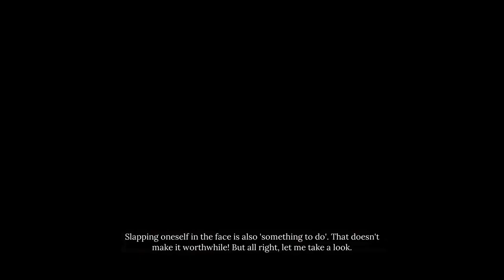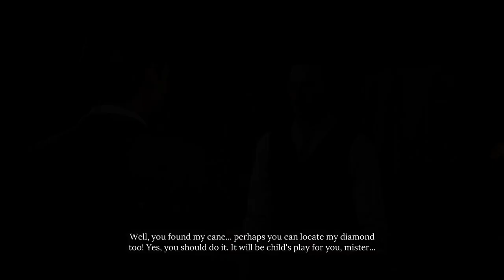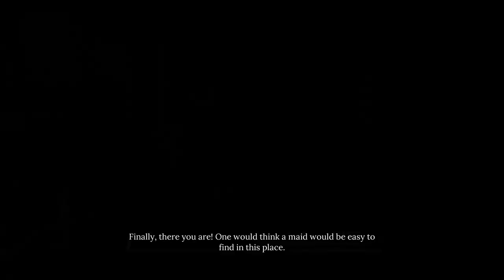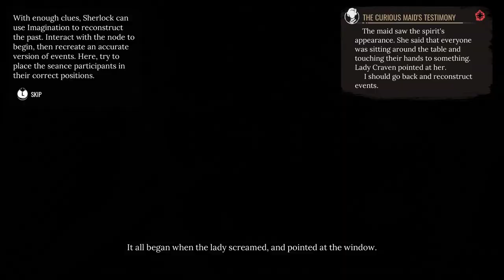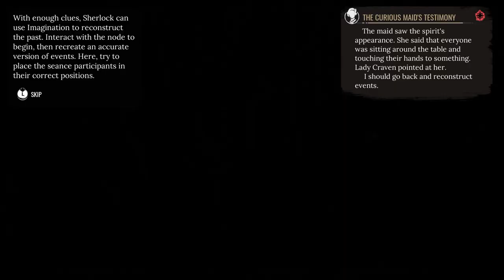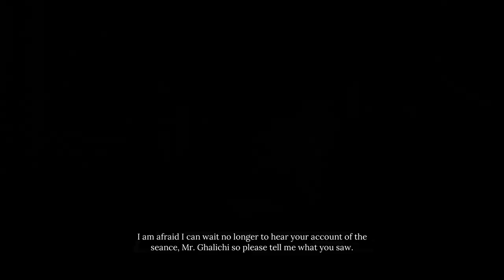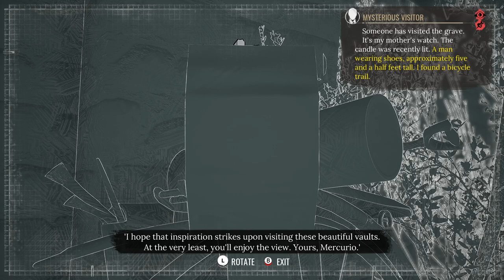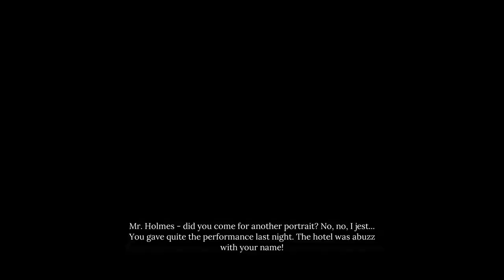Andrej Plays Sherlock Holmes Chapter One #1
This is my Sherlock Holmes: Chapter One Gameplay Walkthrough on PC with some commentary.